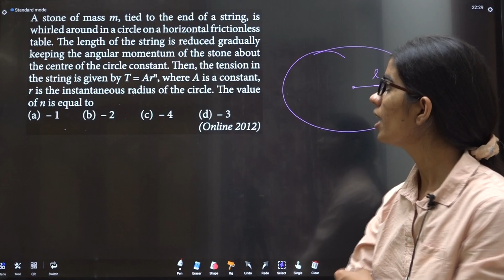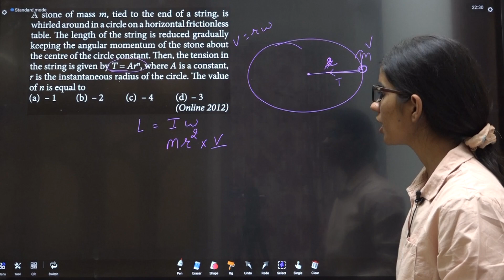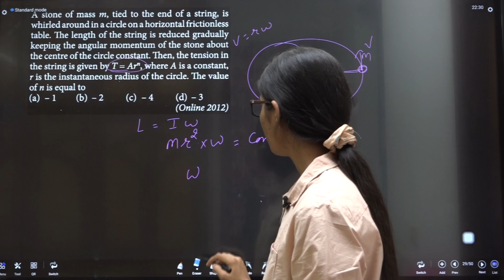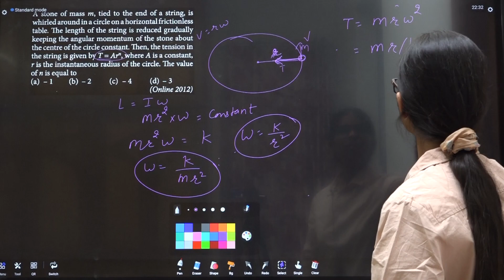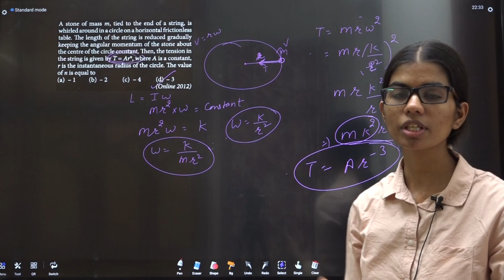A stone of mass m, tied to the end of a string, is whirled around in a circle on RT DTS 26 Q1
A stone of mass m, tied to the end of a string, is whirled around in a circle on a horizontal frictionless table. The length of the string is reduced gradually keeping the angular momentum of the stone about the centre of the circle constant. Then, the tension in the string is given by T = A * r ^ n where A is a constant, r is the instantaneous radius of the circle. The value of n is equal to